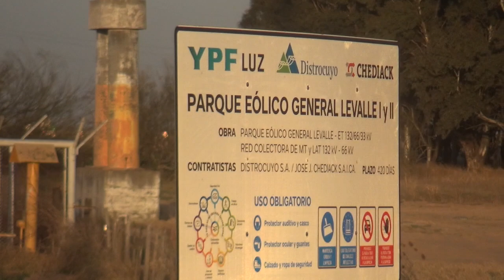PARQUE EOLICO YPF LUZ GRAL LEVALLE AGOSTO 2024